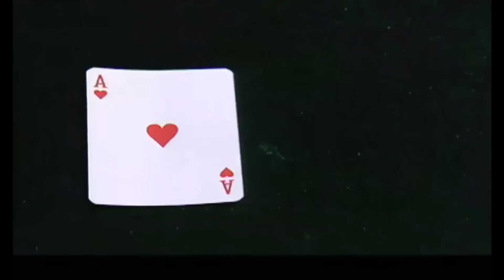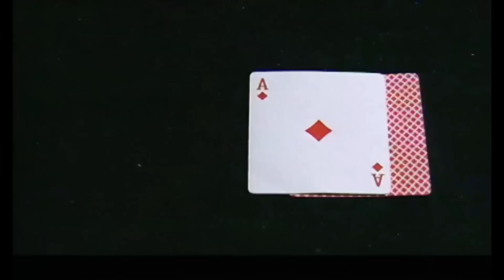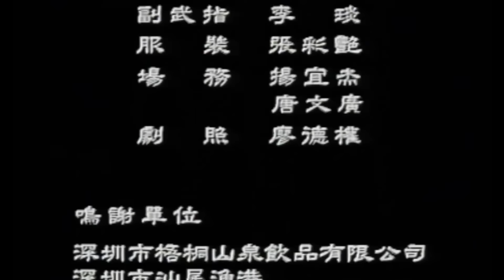性感和官竟是女殺手，竟無人是她的對手#动作